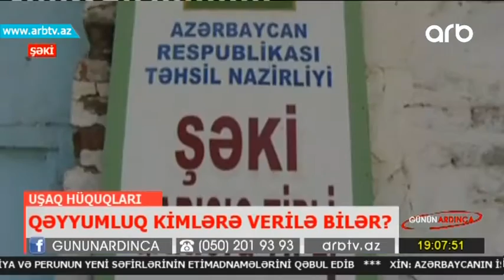Qeyyumluq huququ kimlere verilir? (Gunun ardinca)